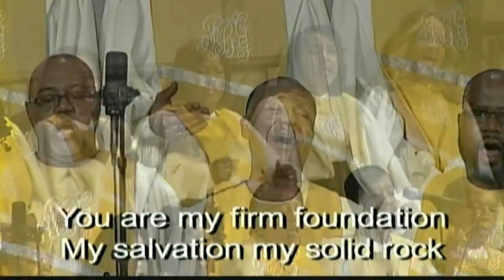"Lead Me To The Rock" Stephen Hurd w/ Combined Choir (Praise Break)